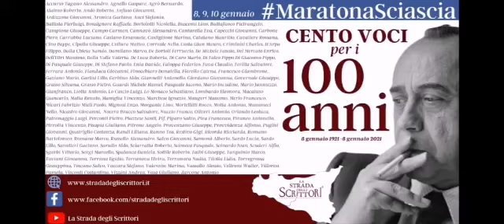SCIASCIA LO VORREBBE? Mio intervento alla Maratona Sciascia "Cento voci per 100 anni"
Organizzata e trasmessa on line da "Strada degli Scrittori" in occasione del centenario della nascita di Leonardo Sciascia (8 gennaio 1921 - 8 gennaio 2021.
Testo del mio intervento:
SCIASCIA LO VORREBBE?
di Piero Carbone

Parlare di Sciascia per me, per noi racalmutesi, è come una ricorrenza familiare, un privilegio e una responsabilità. Ringrazio Felice per il gradito invito a condividere un pensiero per il centenario. Una ricorrenza particolare come tutte le ricorrenze del resto.
Per la ricorrenza del primo anniversario dalla morte, il critico Claude Ambroise, disse che Sciascia, entrava in Purgatorio, nel Purgatoire dove i francesi giansenisticamente collocano i loro scrittori, un periodo di tempo non breve di disinteresse, di (provvisoria) dimenticanza. Il tempo di permanenza nel Purgatorio è variabile ma non tutti ce la fanno ad uscirne a riveder le stelle.
Possiamo dire che Sciascia dopo un tempo canonico non meglio quantificato ce l’abbia fatta e prova ne sono i tanti segnali di attenzione alla sua opera, al personaggio, da parte dell’editoria, della stampa, del web.  Anzi, per le ricorrenze degli anniversari per diverse occasioni si rischia l’opposto, di citarlo o in maniera ripetitiva come un chilché fino a renderlo uno stereotipo.
Per allontanarmi da ogni stereotipo e non contribuire a renderlo, secondo l’immagine di Roland Barthes, una patata fritta, indurita, caramellata,  nell’olio delle ritualità, parlerò di Sciascia - per rammemorarlo e commemorarlo - attraverso fatti e parole sue o di altri che potrebbero avere sviluppi nel futuro.
Come si sa, Sciascia ha donato la ricchissima corrispondenza alla Fondazione che porta il suo nome e che ha voluto a Racalmuto. Sin da subito però manifestò il rammarico che la Fondazione non avesse una dotazione economica ( “Dotazione cui io non sono in grado di partecipare” scrisse ).
Dopo il periodo delle vacche grasse, per ovviare alle difficoltà economiche, nel 2007, in quanto membro  pro tempore del consiglio di amministrazione proposi che si pubblicassero le lettere destinando i proventi alla Fondazione stessa per il proprio sostentamento. Quale migliore formula per rafforzare la volontà di Sciascia e il senso della sua donazione.
Ciò non fu possibile manco tentarlo perché altri consiglieri del consiglio di amministrazione dissero che era impraticabile.
Qualche anno dopo,  con mia sorpresa, ho trovato in libreria diversi volumi pubblicati con la corrispondenza di Sciascia con Mario La Cava, Vito Laterza, Vincenzo Consolo, nel 2012, nel 2016, nel 2019.
Evidentemente è stato possibile poi quello che prima era stato ritenuto impraticabile. E mi auguro con le finalità da me auspicate in favore della Fondazione stessa come penso avrebbe voluto lo stesso Sciascia che si rammariava di non essere stato in grado inizialmente a contribuire ala dotazione economica.
Ma non lo so. Mi auguro di sì, anche perché tanto ancora ci sarebbe da pubblicare con corrispondenti del tenore di Pasolini, Calvino, Napolitano…
Per non dire che ancora altre lettere di Sciascia si potrebbero intrercettare a svariati corrispondenti interessanti per altri aspetti facendo venire fuori uno Sciascia veramente inedito,
come quelle indirizzate all’amico di gioventù Gino Craparo, trasferitosi in America, a New York, negli Anni Sessanta:
Caltanissetta, 9/2/1960
Carissimmo Gino…
Ci terrei a sapere le tue impressioni sul mio Libretto: perché tu, da lontano, sei in grado di giudicare se c’è verità in quello che scrivo. Nella speranza di riverderti presto, ti abbraccio. Leonardo Sciascia”
Dalla minuta, senza data, di Gino Craparo (non inclusa nel video):
"Ti comprendo Nanà! I vicini, gli amici, i conoscenti mai ti daranno soddisfazione: Invidia, li strugge! Sol perché ti conoscono non intendono sottomettersi a considerarti superiore a loro. E tu lo sei superiore! Continua a scrivere ed a pensare, Nanà! non ti lasciare abbattere da alcuni calunniosi! Non lasciarti indebolire da certi critici da strapazzo. Tu sei molto sensibile e capisco che anche piccoli dissensi percuotono il tuo animo ed il tuo pensiero".